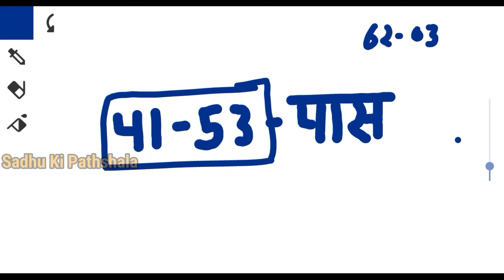06 January Gali Disawar Gaziyabad Faridabad Single Jodi | 06 January Satta King Gali Disawar FB GB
06 January Gali Disawar Gaziyabad Faridabad Single Jodi | 06 January Satta King Gali Disawar FB GB

Gali Desawar 06 January 2024 Satta | Satta King | Faridabad Gaziabad 06-07 January 2024 Satta Result

06 January 2024 Satte ki khabar Faridabad Satta King Ghaziabad mein kya aaya Satta Matka

Your Queries -
2024 Satta King
Satta King 2024
Satta King
Disawar baba
gali disawar
desawar baba
disawar satta
satta-king
Satta Disawar
disawar
disawar baba satta king
satta 786
दिसावर बाबा
सट्टा किंग

भारत के किसी भी राज्य में खेलना बंद है तो वहां पर ना खेलें